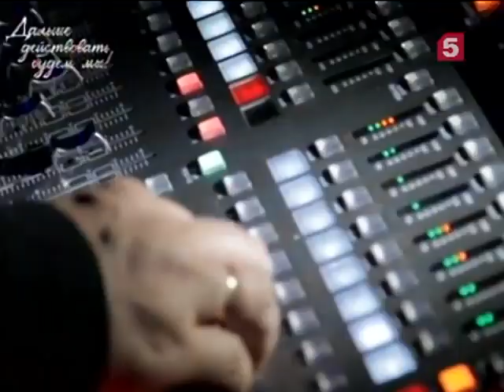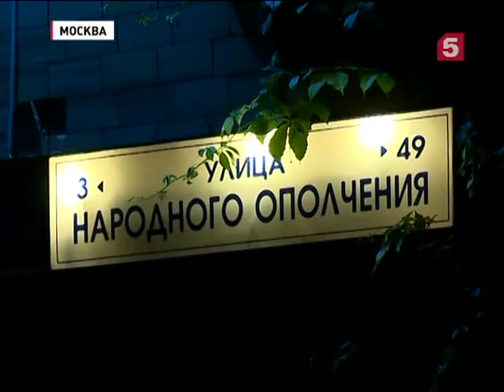Ночные Снайперы на благотворительном марафоне РЕН-ТВ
Сюжет «Пятого канала» о благотворительном рок-марафоне "Дальше действовать будем мы" в эфире РЕН-ТВ и Нашего Радио 8 июня 2015.